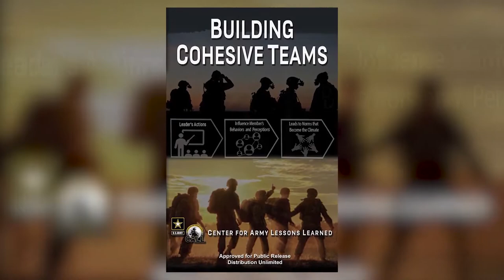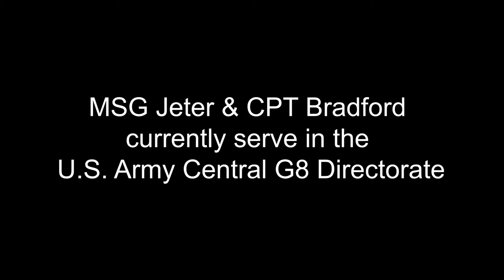U.S. Army Central's T.I.M.S. Talks Series - Segment 2 (Building The Team)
SUMTER, SC, UNITED STATES
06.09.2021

U.S. Army Central resumes its "T.I.M.S. Talks" series with Segment 2 - Building the Team. During this segment, leaders from USARCENT's G8 Directorate talk about the important roles trust, integration, caring, and sustaining the team play across our diverse Army. The 7-segment series digs in to the U.S. Army's This Is My Squad initiative and the Center for Army Lessons Learned's "Building Cohesive Teams" handbook to strengthen our team-building perspective and skills.

Film Credits: Video by Sgt. Leo Jenkins

USARCENT
CALL
This is My Squad
TIMS
Building Cohesive Teams
TIMS Talks